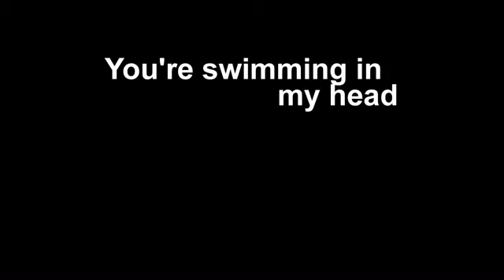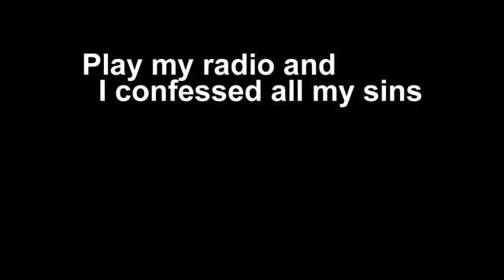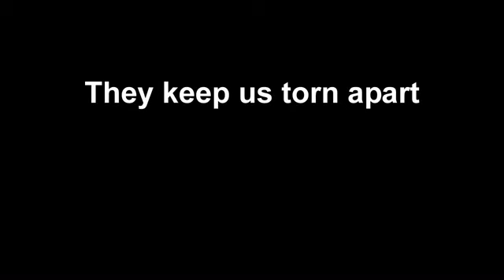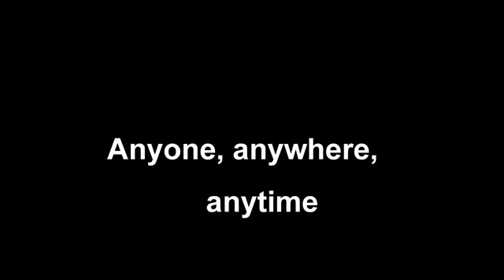EVERLAST - ANYONE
I got my pick up truck and I got my gun
And I got a taste for whiskey and pills
I know I'm kinda fucked 'cause I'm my father's son
And I gotta hole in my heart I can't fill

Turn off the parking lights
Down by the river's edge
This is my darkest night, girl
You're swimming in my head

I blow it every time
People change with time
Call me anytime, girl

I miss you, oh, so often
And what's been said is done
It's my only option
Girl, I'll be anyone for you
Anyone

Out on the interstate
Play my radio and I confessed all my sins
Been driven seven hours
Still got three to go
It always ends where it begins

You got your broken wings
I got my sewn up heart
Girl, all these fucked up things
They keep us torn apart

What's been said is done
(Said is done)
I'll kill anyone for you

Anyone, anywhere, anytime for you